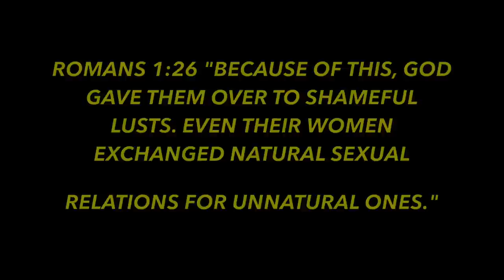ADDRESSING TINA & AJH'S RELATIONSHIP!